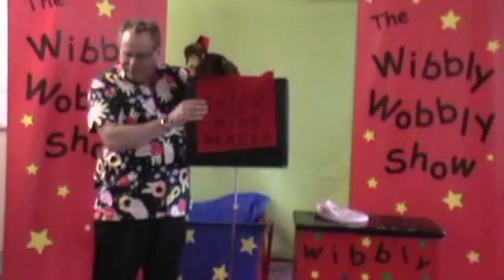Children's Comedy Magic Shows (Denis Goodwin)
This is promotional material for The Wibbly Wobbly Magic Show. Denis Goodwin as Children's Entertainer Magician in Hampshire, West Sussex (Portsmouth, Southampton, Chichester, Bognor Regis, Petersfield). or call / 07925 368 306 for more information.